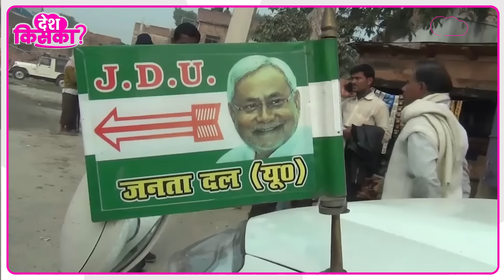Tejashwi का दावा हो जाएगा सच? JDU के भोज में 5 विधायक रहे गायब, टेंशन में Nitish?| Bihar Tak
क्या तेजस्वी ने कर दिया खेल देखिए फ्लोर टेस्ट से पहले जेडीयू के इतने विधायक कहां हो गए गायब